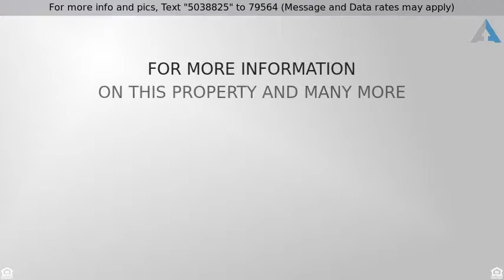Priced at $199,000 - 3210 BARCLAY STREET, BALTIMORE, MD 21218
Convenient Charles Village location!

Convenient Charles Village location! 3 BR townhouse offers kitchen w/granite counters, cherry cabinets & stainless appliances, wood floors, exposed brick, CAC & main level laundry. Convenient to JHU, Union Memorial Hospital, Waverly Farmers Market, Peabody Heights Brewery, Penn Station, shopping, restaurants & coffee shops. Walk Score 94, a Walkers Paradise. Subject to CVCBD surtax.